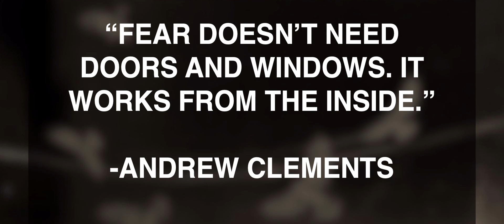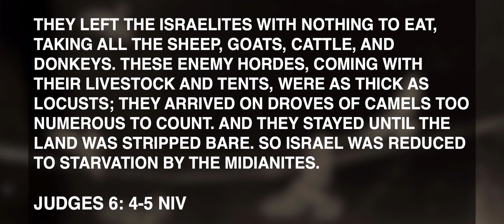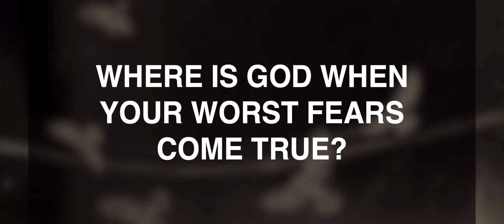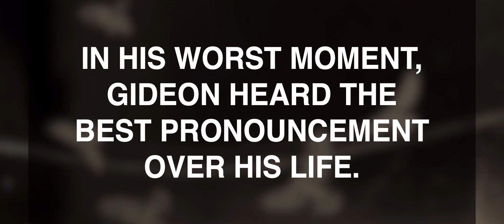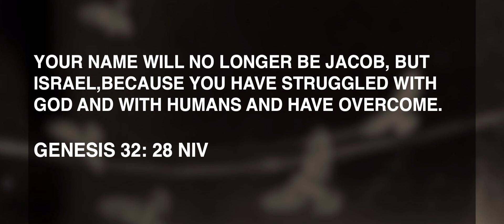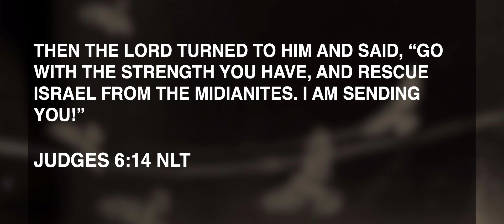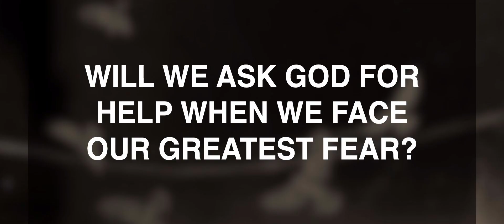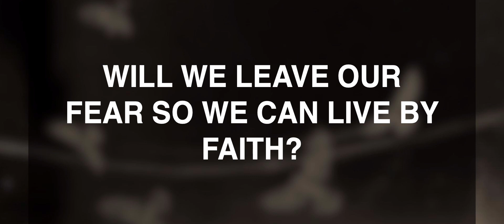When Fear Meets Faith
Featuring Pastor Beth Backes. The Table Church is dedicated to helping people belong, believe and become all that God has designed them to be.